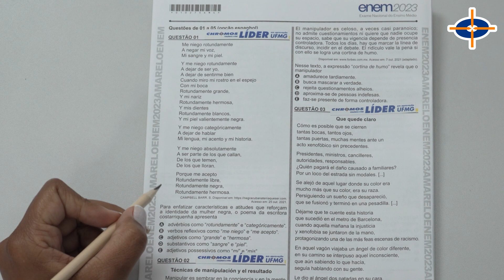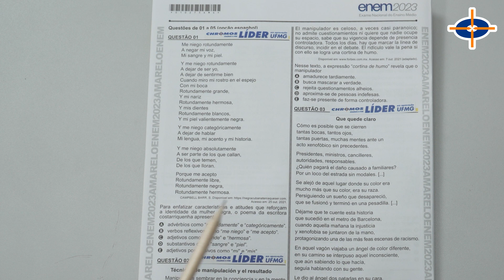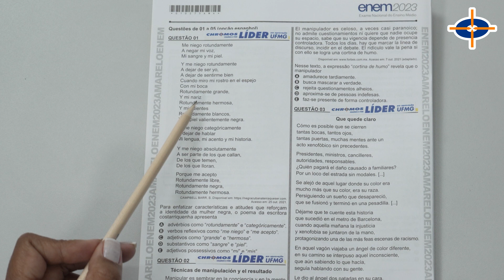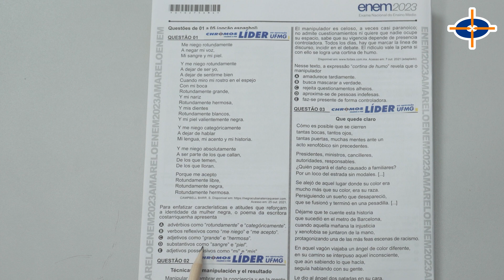Gabarito ENEM 2023 CHROMOS - Prova Amarela: Questão 01 | Espanhol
Confira a correção da prova de Espanhol do ENEM, respondida pelo(a) professor(a) Ronize Carvalho!